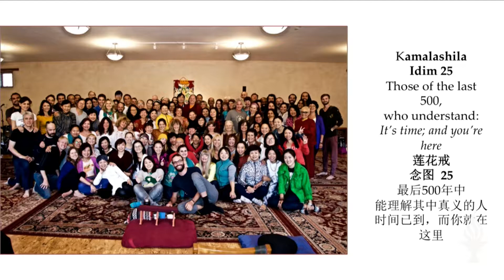Kamalashila Idim 25: Those of the last 500, who understand: it's time; and you're here